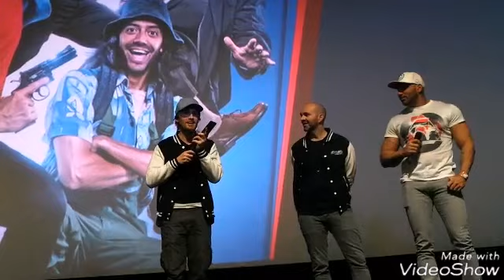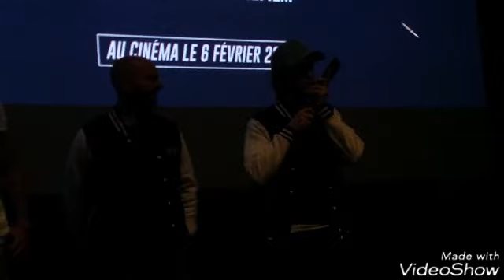Avant premiere de "Nicky Larson et le Parfum de Cupidon"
Avant premiere de "Nicky Larson et le parfum de Cupidon" au Cinème CGR de Blagnac a 14h15 et au Gaumont Wilson de Toulouse a 20h le Samedi 22 Décembre 2018 et en présence de Julien Arruti Philippe Lacheau et Kamel Guenfoud